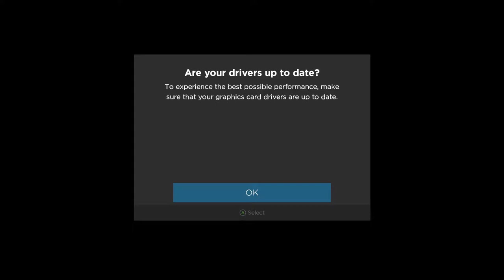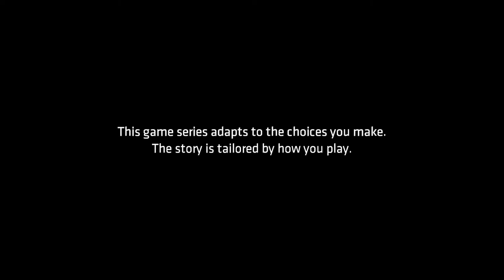Batman: TTS - Episode 1 PART 1 - Curious Friends - Creme Demented Presents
In this first part of Kaleb's playthrough, he finds that being the Bat and taking down crime is simple. The light of day isn't.

Kaleb's Twitter: @kalebisbelak
Podcast Twitter: @Creme_Demented